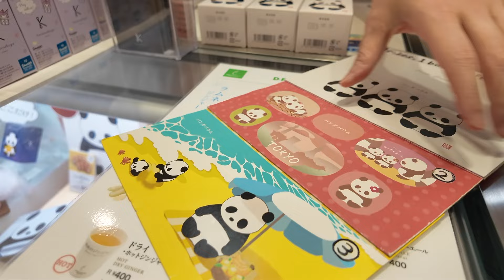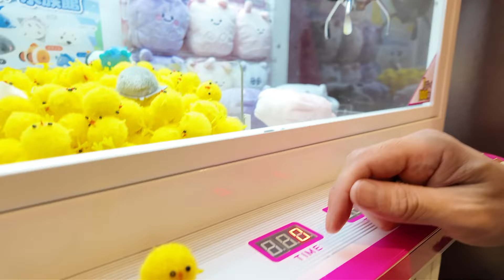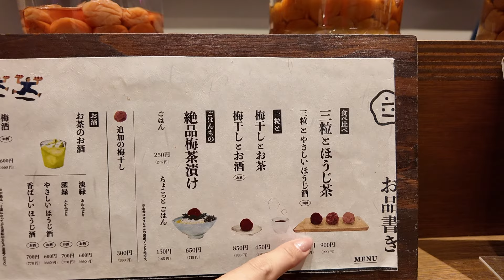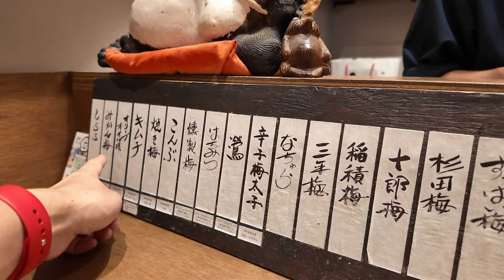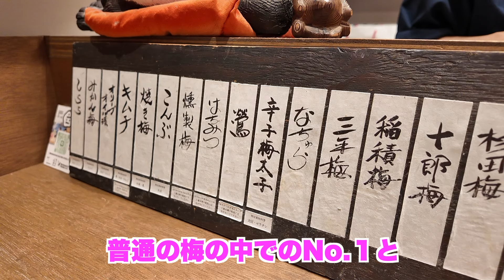東京スカイツリーで梅干し専門店？